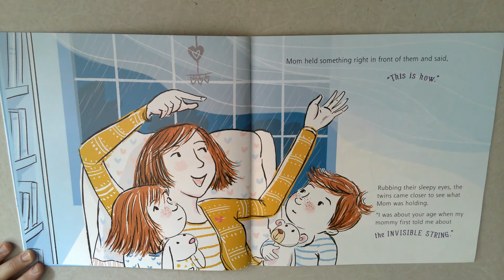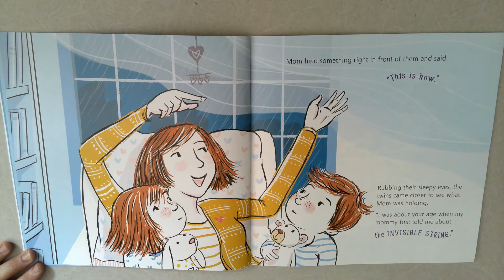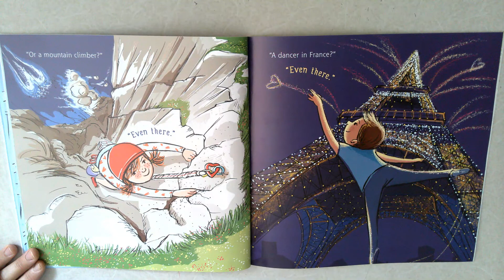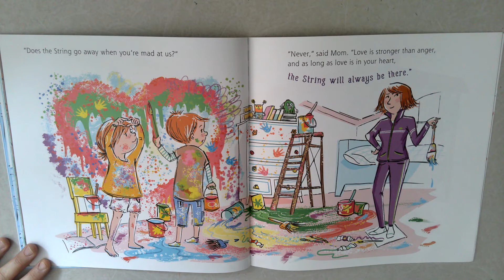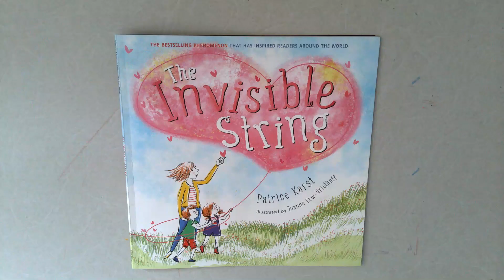Ms. M's Read Aloud- The Invisible String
Ms. M's Read Aloud- The Invisible String by Patrice Karst and Illustrated by Joanne Lew-Vriethoff

Did you find the heart on each page of this wonderful book? Look for them when you watch the book. And after you listen to this story, draw your invisible string to the people you love. Or. you can draw a heart in a new way. In the book the hearts are lots of different things. The heart is a balloon, made up of fish, leaves of a tree, a shooting star in outer space, and even the northern lights in the sky. So anyway you want to create your heart or your invisible string is perfect. It's yours and up to you!! If you need some ideas go back and look at the pictures in this book.

Be creative, have fun, and enjoy creating art!